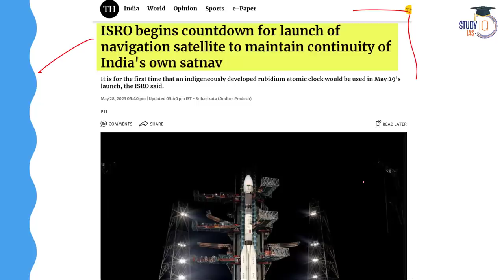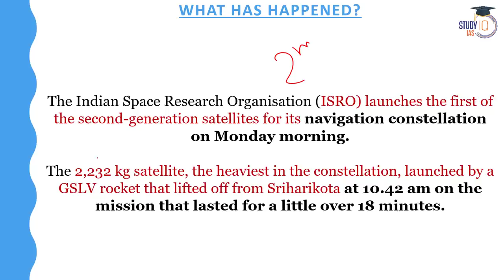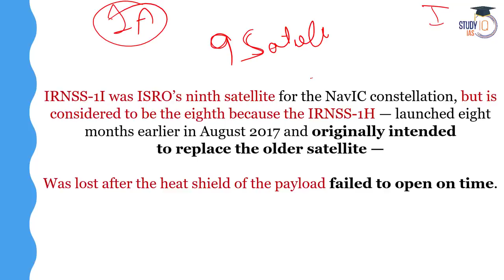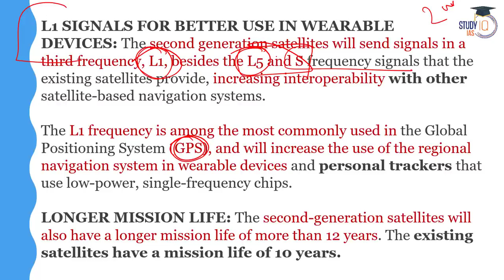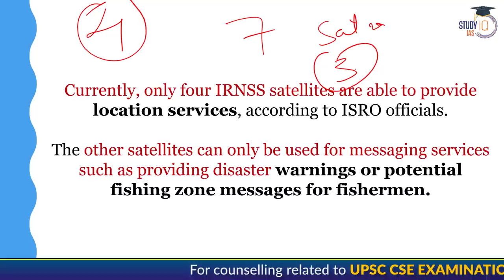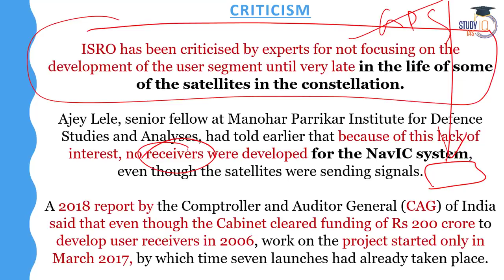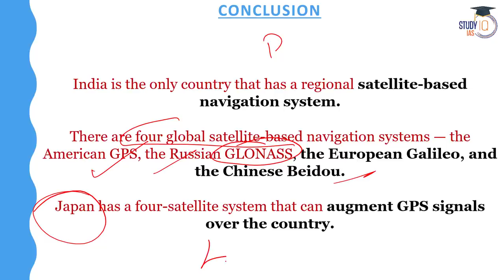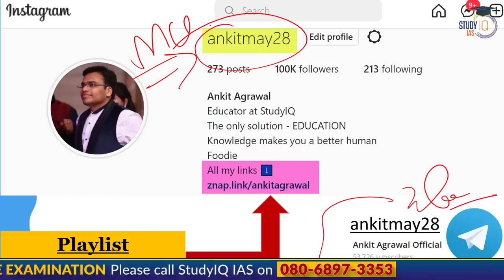ISRO's Launch: Navigation Satellite with Domestic Atomic Clock | India's Space Economy | UPSC GS 3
Witness the groundbreaking achievement of ISRO as it successfully launches a Navigation Satellite with a Domestic Atomic Clock, revolutionizing India's space economy. This monumental milestone by ISRO brings forth a new era of precision navigation and showcases India's technological prowess. Stay informed about the latest developments in space technology and its impact on India's growth trajectory. This video is a must-watch for UPSC GS 3 aspirants seeking comprehensive knowledge on India's space program and its contribution to the economy.

UPSC IAS LIVE Prelims to Interview (P2I) 2024 Batch 7 - Join noiw

Admissions Closing on 31st May, 2023 | Timing - 1:00 PM